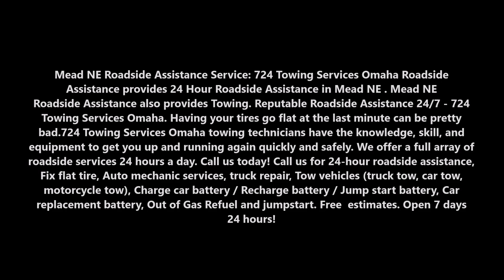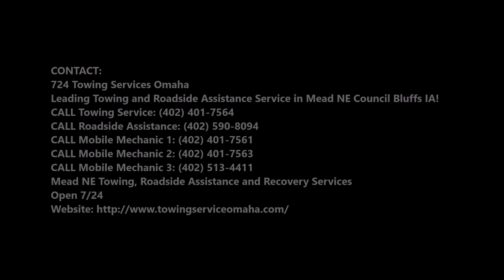Roadside Assistance Roadside Assistance Towing Service in Mead NE | 724 Towing Services Omaha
24 Hour Roadside Assistance Mead NE Roadside Assistance Towing Service and Cost in Mead NE | 724 Towing Services Omaha

Mead NE Roadside Assistance Service: 724 Towing Services Omaha Roadside Assistance provides 24 Hour Roadside Assistance in Mead NE. Mead NE Roadside Assistance also provides Towing. Reputable Roadside Assistance 24/7 - 724 Towing Services Omaha. Having your tires go flat at the last minute can be pretty bad.724 Towing Services Omaha towing technicians have the knowledge, skill, and equipment to get you up and running again quickly and safely. We offer a full array of roadside services 24 hours a day. Call us for 24-hour roadside assistance, Fix flat tire, Auto mechanic services, truck repair, Tow vehicles (truck tow, car tow, motorcycle tow), Charge car battery / Recharge battery / Jump start battery, Car replacement battery, Out of Gas Refuel and jumpstart. Free  estimates. Open 7 days 24 hours!

EMERGENCY ROADSIDE ASSISTANCE SERVICES

We at  724 Towing Services Omaha understand that your vehicle can fail at the most inopportune time. Do not be dismayed. For over 20 years 724 Towing Services Omaha has gotten stranded people back on the road. We provide battery jump starting, door unlock, fuel delivery, tire changes, off road vehicle recovery, and towing. 724 Towing Services Omaha has been Mead NE`s #1 choice since 2017.

Get back on the road again in no time

What is covered by roadside assistance?

Roadside assistance coverage helps drivers when their vehicle breaks down. ... Generally, adding roadside assistance to your policy will get you: towing, battery service, flat tire service, fuel delivery, lockout service, and extrication.

Shopping for roadside assistance service:
Think about when and where assistance might be needed, and read the fine print carefully. Is there a limit to the number of tows per year? Does lost-key service cover a keyless system or only conventional keys? Popular Mechanics explains how to choose and use a roadside assistance plan.

BEST ROADSIDE ASSISTANCE TOWING TOW TRUCK MOBILE MECHANIC SERVICE IN MEAD NE

724 Towing Services Omaha
Leading Towing and Roadside Assistance Service in Mead NE Council Bluffs IA!

Mead NE Towing, Roadside Assistance and Recovery Services
Open 7/24

SERVICES:

Towing
Tow Truck
Jumpstart
Tire Change
Wrecker Service
Accident Towing
Car Towing
Truck Towing
24 Hour Tow Truck
Roadside Assistance